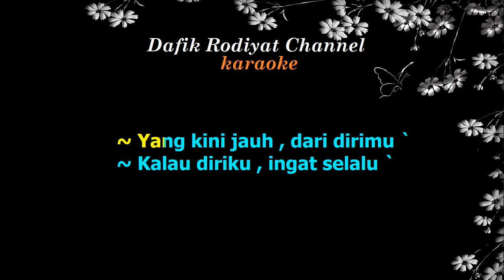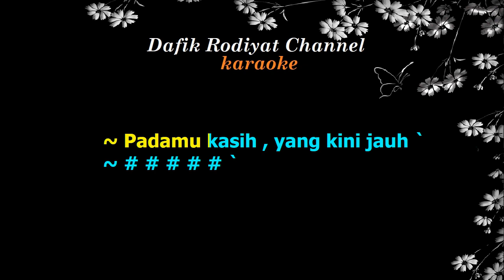Jauh Di Sayang (Karaoke) The Mercy's Nada wanita/ Cewek/ Female key B